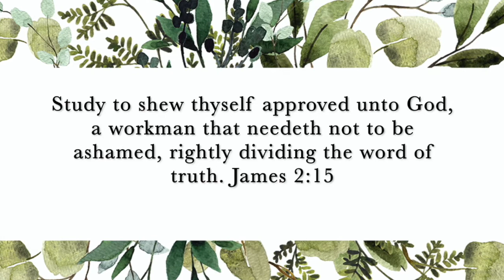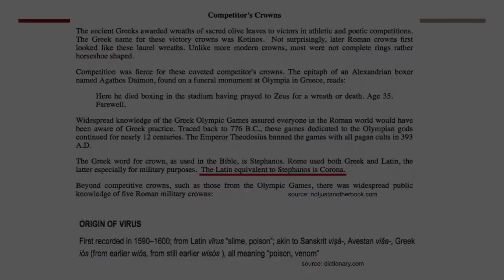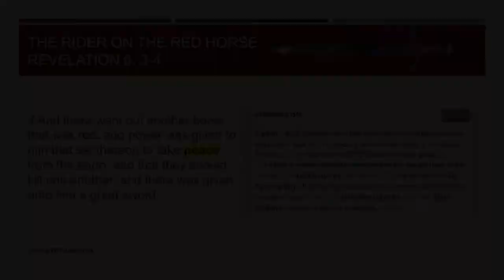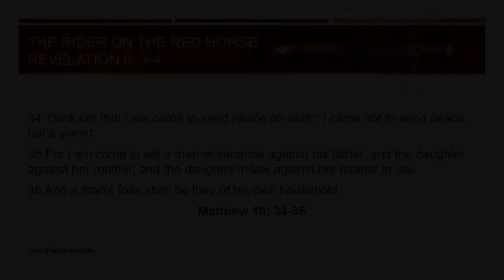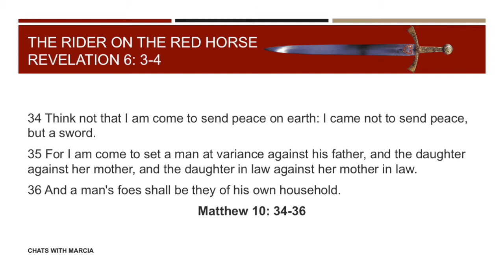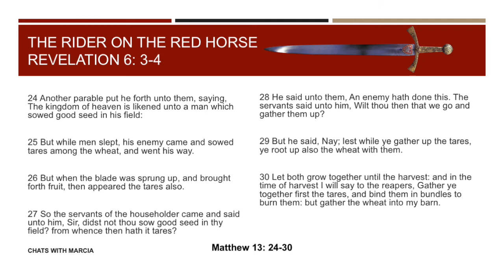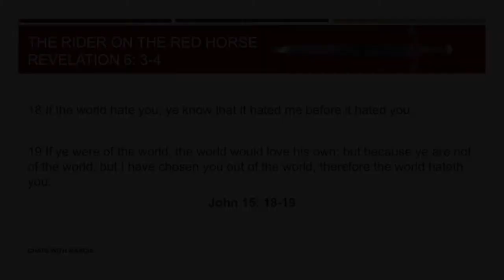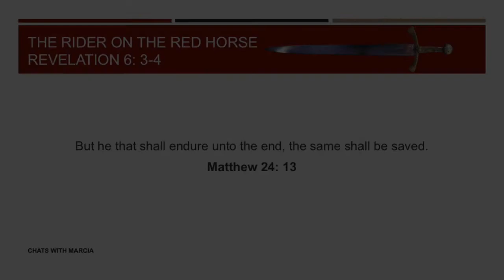Revelation Chapter 6: The Four Horsemen of the Apocalypse - Part 3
Thumbnail image credit: World History Encyclopedia

In today’s video, we will continue our discussion of the four horsemen of the apocalypse.

1 And I saw when the Lamb opened one of the seals, and I heard, as it were the noise of thunder, one of the four beasts saying, Come and see.
2 And I saw, and behold a white horse: and he that sat on him had a bow; and a crown was given unto him: and he went forth conquering, and to conquer. 3 And when he had opened the second seal, I heard the second beast say, Come and see. 4 And there went out another horse that was red: and power was given to him that sat thereon to take peace from the earth, and that they should kill one another: and there was given unto him a great sword. 5 And when he had opened the third seal, I heard the third beast say, Come and see. And I beheld, and lo a black horse; and he that sat on him had a pair of balances in his hand. 6 And I heard a voice in the midst of the four beasts say, A measure of wheat for a penny, and three measures of barley for a penny; and see thou hurt not the oil and the wine. 7 And when he had opened the fourth seal, I heard the voice of the fourth beast say, Come and see. 8 And I looked, and behold a pale horse: and his name that sat on him was Death, and Hell followed with him. And power was given unto them over the fourth part of the earth, to kill with sword, and with hunger, and with death, and with the beasts of the earth. Revelation 6: 1-8

And ye shall hear of wars and rumours of wars: see that ye be not troubled: for all these things must come to pass, but the end is not yet. Matthew 24: 6

34 Think not that I am come to send peace on earth: I came not to send peace, but a sword. 35 For I am come to set a man at variance against his father, and the daughter against her mother, and the daughter in law against her mother in law. 36 And a man's foes shall be they of his own household. Matthew 10: 34-36

24 Another parable put he forth unto them, saying, The kingdom of heaven is likened unto a man which sowed good seed in his field: 25 But while men slept, his enemy came and sowed tares among the wheat, and went his way. 26 But when the blade was sprung up, and brought forth fruit, then appeared the tares also. 27 So the servants of the householder came and said unto him, Sir, didst not thou sow good seed in thy field? from whence then hath it tares? 28 He said unto them, An enemy hath done this. The servants said unto him, Wilt thou then that we go and gather them up? 29 But he said, Nay; lest while ye gather up the tares, ye root up also the wheat with them. 30 Let both grow together until the harvest: and in the time of harvest I will say to the reapers, Gather ye together first the tares, and bind them in bundles to burn them: but gather the wheat into my barn. Matthew 13: 24-30

18 If the world hate you, ye know that it hated me before it hated you. 19 If ye were of the world, the world would love his own: but because ye are not of the world, but I have chosen you out of the world, therefore the world hateth you. John 15: 18-19

And I heard another voice from heaven, saying, Come out of her, my people, that ye be not partakers of her sins, and that ye receive not of her plagues. Revelation 18: 4

But he that shall endure unto the end, the same shall be saved.